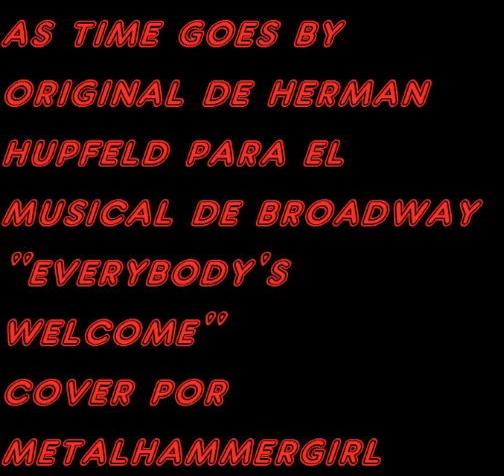As time goes by/Broadway Everybody's welcome